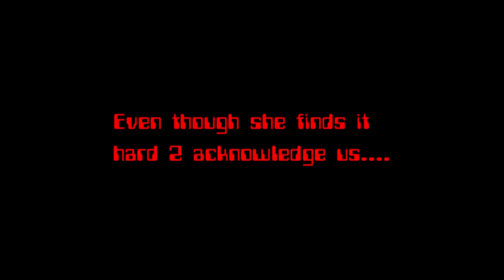ST33L CITY ARCHIT3CT "Working Man." (Rush cover, the whole song!)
Just a cool version of a great band. Every 1 said it could not B done by 2 guys the way we thought. Well. here yinz go!